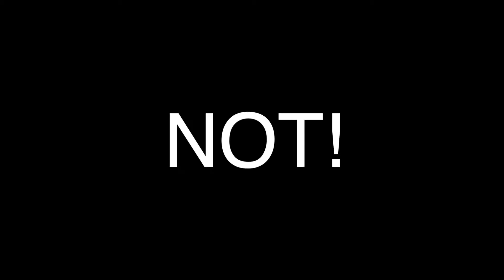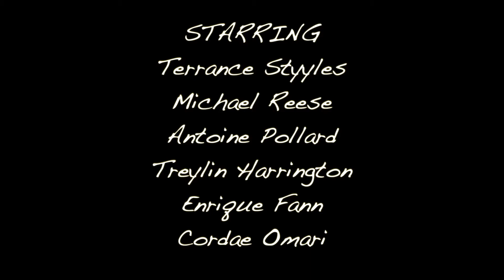The Realness Behind the Crown (TRBTC) Season 2 Episode 4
The Kings make their way to Washington, DC where Harlem reviews a devastating secret and Roman continues to get stalked.